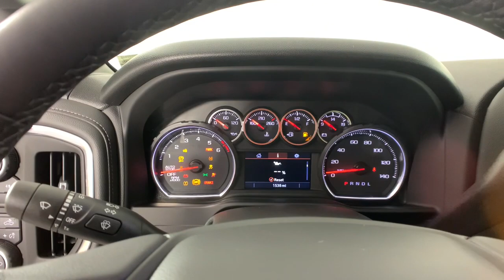2021 Chevrolet Silverado 1500 Colonie, Albany, Saratoga Springs, Clifton Park, Schenectady, NY 37215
Red Hot Used 2021 Chevrolet Silverado 1500 available in Colonie, New York at DeNooyer Chevrolet. Servicing the Albany, Saratoga Springs, Clifton Park, Schenectady, NY area.
2021 Chevrolet Silverado 1500 RST - Stock#: 37215 - VIN#: 1GCUYEED9MZ387233

DeNooyer Chevrolet
127 Wolf Road

Clean CARFAX. Red Hot 2021 Chevrolet Silverado 1500 RST 4WD 8-Speed Automatic EcoTec3 5.3L V8 8-Speed Automatic, 4WD, Black Cloth.brbrRecent Arrival!
Preferred Equipment Group 1SP,3.23 Rear Axle Ratio,Not Equipped w/Dynamic Fuel Management,Auto-Locking Rear Differential,Wheels: 18 x 8.5 Bright Silver Painted Aluminum,Wheels: 20 x 9 Painted Aluminum,Front Bucket Seats,Cloth Seat Trim,40/20/40 Front Split-Bench Seat,10-Way Power Driver Seat w/Lumbar,Cloth Rear Seat w/Storage Package,Convenience Package w/Buckets Seats,Radio: Chevrolet Infotainment 3 System,SiriusXM Radio,Electronic Cruise Control,Electric Rear-Window Defogger,Color-Keyed Carpeting Floor Covering,All-Weather Floor Liner (LPO) (AAK),OnStar & Chevrolet Connected Services Capable,Z71 Off-Road & Protection Package,Bed Protection Package,Chevytec Spray-On Black Bedliner,Front License Plate Kit,Deep-Tinted Glass,LED Cargo Area Lighting,EZ Lift Power Lock & Release Tailgate,Heavy Duty Suspension,Z71 Off-Road Package,Trailering Package,Integrated Trailer Brake Controller,Skid Plates,Rear Wheelhouse Liners,Heavy-Duty Air Filter,Chevrolet Connected Access Capable,Rear 60/40 Folding Bench Seat (Folds Up),Power Door Locks,Power Front Windows w/Passenger Express Down,Keyless Open & Start,Power Front Windows w/Driver Express Up/Down,Power Rear Windows w/Express Down,Front Rubberized Vinyl Floor Mats,Rear Rubberized-Vinyl Floor Mats,Dual-Zone Automatic Climate Control,Bluetooth For Phone,Remote Vehicle Starter System,Hitch Guidance,Floor Mounted Center Console,Body Color Grille,Hill Descent Control,High Gloss Black Mirror Caps,Heated Driver & Front Outboard Passenger Seats,Heated Steering Wheel,Auxiliary External Transmission Oil Cooler,External Engine Oil Cooler,12-Volt Rear Auxiliary Power Outlet,2 USB Ports (First Row),Electrical Lock Control Steering Column,Dual Exhaust w/Polished Outlets,Dual Exhaust w/Black Exhaust Tips,2-Speed Transfer Case,Manual Tilt/Telescoping Steering Column,Leather Wrapped Steering Wheel,Convenience Package,All-Star Edition,Standard Tailgate,Front LED Fog Lamps,4.2 Diagonal Color Display Driver Info Center,Steering Wheel Audio Controls,6-Speaker Audio System,Rear Dual USB Charging-Only Ports,Theft Deterrent System (Unauthorized Entry),Front Frame-Mounted Black Recovery Hooks,4G LTE Wi-Fi Hot Spot Capable,Rear Vision Camera,AM/FM radio: SiriusXM,Premium audio system: Chevrolet Infotainment 3,Apple CarPlay/Android Auto,Fuel economy fuel type: gasoline,4-Wheel Disc Brakes,Air Conditioning,Electronic Stability Control,ABS brakes,Alloy wheels,Automatic temperature control,Brake assist,Bumpers: body-color,Delay-off headlights,Driver door bin,Driver vanity mirror,Dual front impact airbags,Dual front side impact airbags,Front anti-roll bar,Front dual zone A/C,Front fog lights,Front reading lights,Front wheel independent suspension,Fully automatic headlights,Heated door mirrors,Heated front seats,Heated steering wheel,Illuminated entry,Low tire pressure warning,Occupant sensing airbag,Overhead airbag,Overhead console,Panic alarm,Passenger door bin,Passenger vanity mirror,Power door mirrors,Power driver seat,Power steering,Power windows,Radio data system,Rear reading lights,Rear seat center armrest,Rear step bumper,Rear window defroster,Remote keyless entry,Security system,Speed control,Speed-sensing steering,Split folding rear seat,Steering wheel mounted audio controls,Telescoping steering wheel,Tilt steering wheel,Traction control,Trip computer,Variably intermittent wipers,Front Center Armrest w/Storage